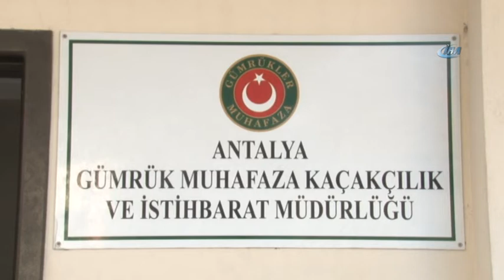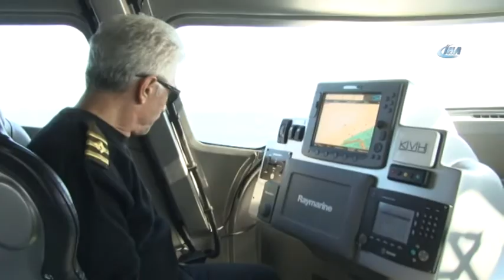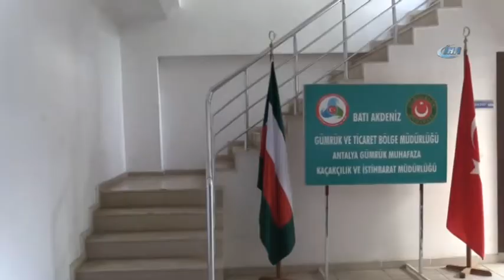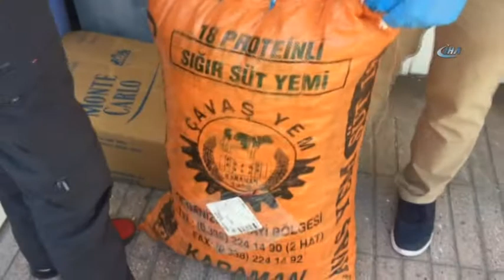Akdeniz'de kaçakçıların korkulu rüyası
Gümrük ve Ticaret Bakanlığı Batı Akdeniz Gümrük ve Ticaret Bölge Müdürlüğüne bağlı faaliyet gösteren, Antalya Gümrük Muhafaza Kaçakçılık ve İstihbarat Müdürlüğü ekipleri denizde ve karada kaçakçılığa geçit vermiyor. 2017 yılında gümrüklenmiş değeri 14 milyonu aşan kaçak mal ele geçiren kaçakçıların korkulu rüyası gümrükçülerin, denizdeki çalışmaları havadan görüntülendi.
Deniz mesafesi olarak Antalya'dan Muğla'ya kadar olan alanın sorumluluk sahalarında,kentin farklı giriş ve çıkış noktalarında, hava limanlarında görev yapan ekipler, mesai gözetmeksizin her an göreve çıkacakmış gibi günlük yaşamını sürdürüyor. Deniz yoluyla yapılan kaçak eşya, sigara, alkol, akaryakıt, uyuşturucu ve silah kaçakçılığıyla mücadele edildiği kaydedildi.